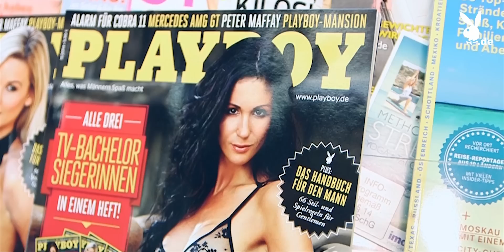Playboy Editorial Chefredakteur Florian Boitin Ausgabe 11/2014